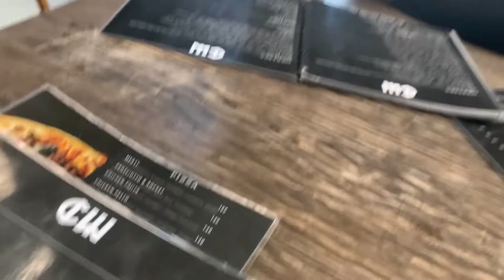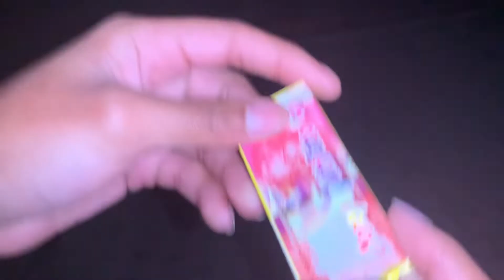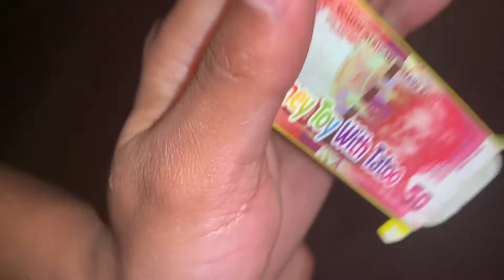VLOG || A day in my life in Lesotho 🇱🇸|| Lunch with friends🍽️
Heyy, welcome to the DEE GANG FAMILY today we are doing a young vlog✨